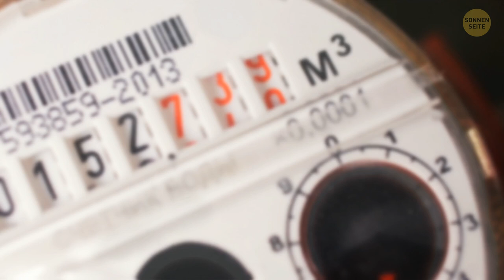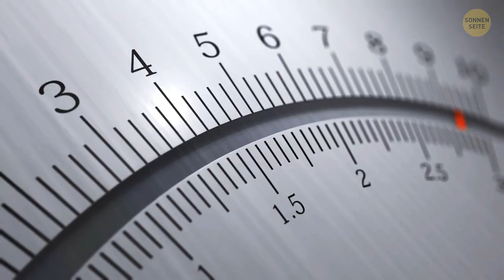Niemand lebt mitten in Australien, auch du würdest es nicht wollen